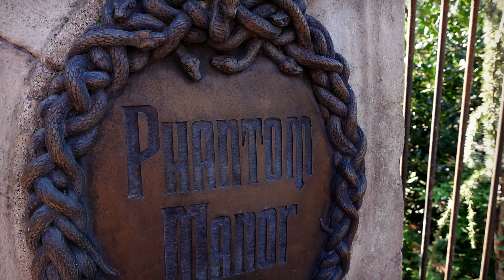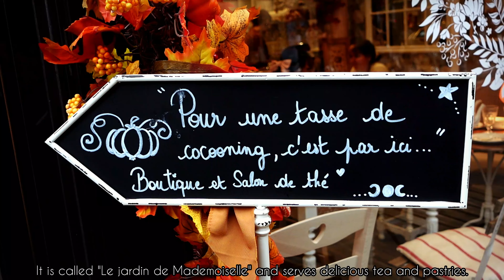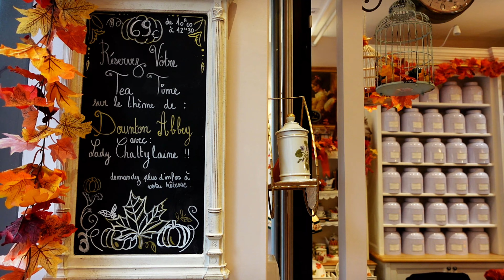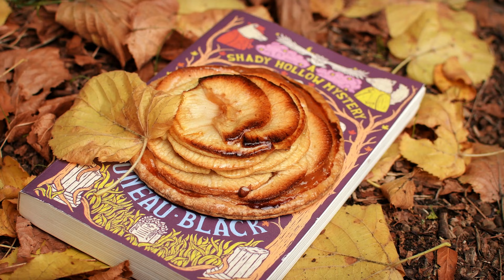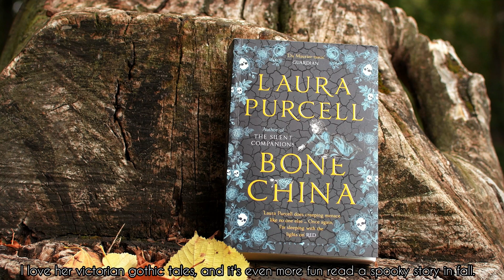A short trip to France | Disneyland, gentle autumn, pastries & tea in Paris | slow living vlog 25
this week Christof and I are taking you on a short trip to France! For our first wedding anniversary, we visited Disneyland in Paris and then spent another day in the city. Let's have a nice cup of tea together in a cute tea house, eat delicious French pastries, visit the Eiffel Tower and enjoy the gentle approaching autumn in Paris! :)

Hi, im' Nessa - i'm a book lover, daydreamer and cottagecore / hobbitcore / dark academia enthusiast trying to be the main character in my own story :)

🎁 My Amazong Wishlist:

Magic awaits - Howard Harper-Barnes
Her Majesty's Arrival - Howard Harper-Barnes
Marie - Howard Harper-Barnes
Chanson pour Deux - Trabant33
All things that I show you in this video, I bought myself. These are personal recommendations, not paid advertising!